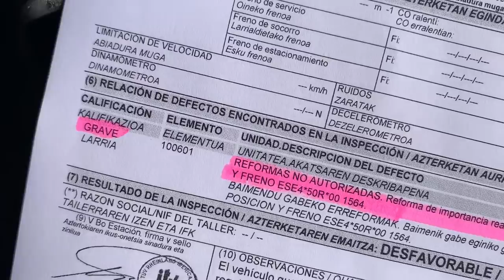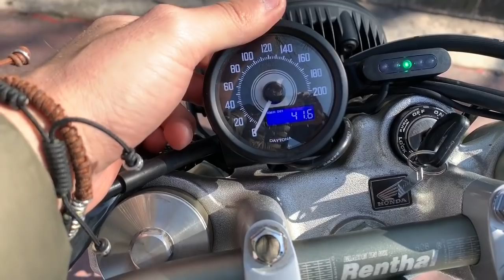Nos RECHAZAN Homologación en la ITV y Explicamos el Motivo - Honda FMX 650 by Cafe Racer SSpirit